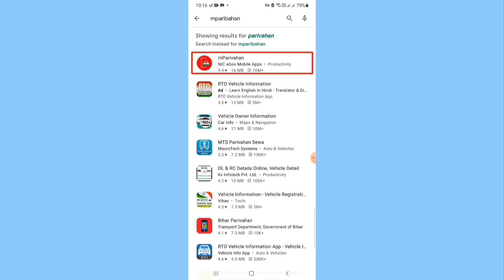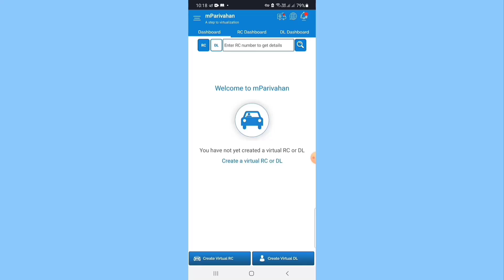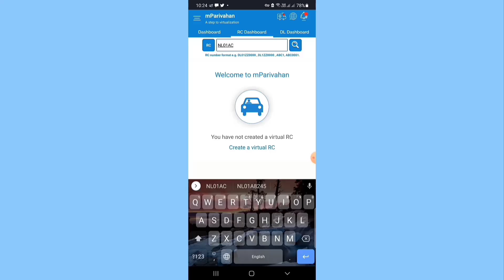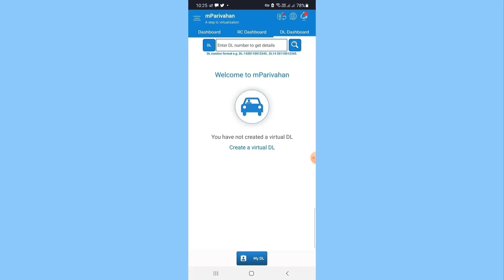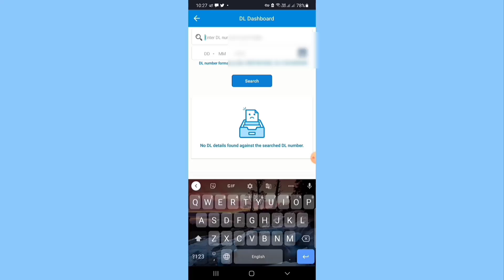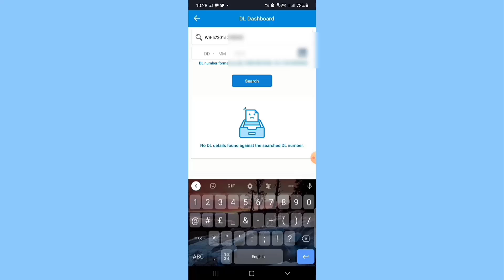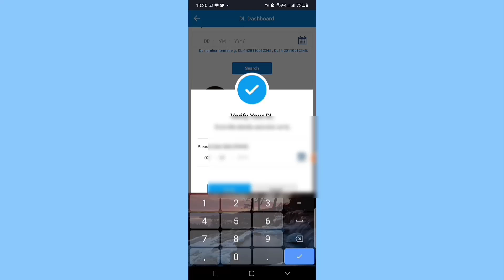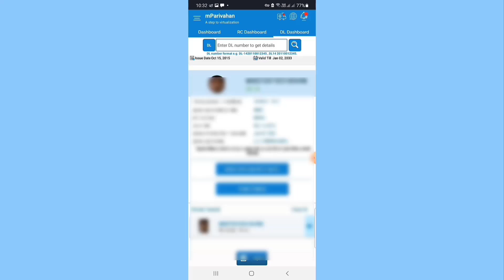How to use m-parivahan app in santali? ড্রাইভিং ও গাড়ির লাইসেন্স সঙ্গে রাখার প্রয়োজন নেই ।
M-parivahan  is a powerful apps and widely used in transport department. It is one type of digital document Store of vehicle licence driving licence

The Ministry of Road Transport and Highways has recently notified that vehicle drivers would now be able to present digital/electronic copies of their vehicle documents, including driving licence and registration certificate, thanks to a plea by Member of Parliament, Narsaraopet, Lavu Srikrishnadevarayulu.